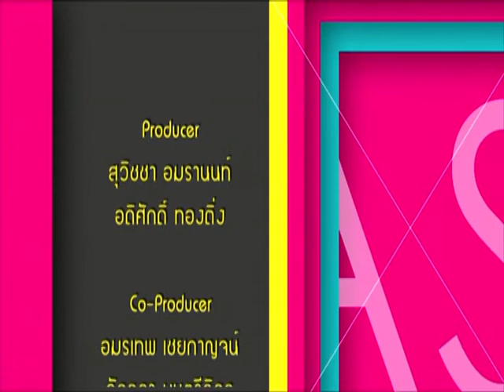รายการ เมาท์เมามันส์ "ศัลยกรรมให้ดู...ไฉไล...หรือพอใจในสิ่งที่ตนมี" 14-9-2015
รายการ เมาท์ เมา มันส์

ลูกเกด  นิพัชยา  เทพจิตร
ลูกกบ   วรินทร พันธ์พีรพิชย์
ยำกบ    พิมพ์พากานต์  วงษ์ศรีแก้ว

แขกรับเชิญประจำวันนี้

คุณน้ำเพชร สุณัณณิการ์ กฤษณสุวรรณ

เฟี้ยวฟ้าวมะพร้าวแก้ว อ้อยอิ่งตลิ่งชันมากค่าา  กับรายการ เมาท์ เมา มันส์ กับ 3 พิธีกร สุดแซบ  ที่จะนำเรื่องแซบๆ มาเมาท์ มาถกในรายการ  วันนี้มันส์กันในหัวข้อ "ศัลยกรรมให้ดู...ไฉไล...หรือพอใจในสิ่งที่ตนมี"  จะ  เมา มันส์ ขนาดไหน  ไปชมกันค่า